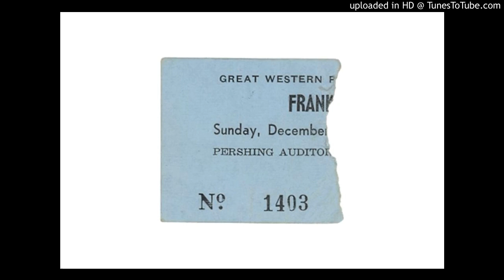Frank Zappa and the Petit Wazoo - Duke of Prunes, Pershing Auditorium, Lincoln, NE, December 3, 1972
Frank Zappa - conductor, guitar
Malcolm McNab - trumpet
Gary Barone - trumpet
Tom Malone - tuba, saxes, piccolo trumpet, trumpet
Earl Dumler - woodwinds
Glenn Ferris - trombone
Bruce Fowler - trombone
Tony Duran - slide guitar
Dave Parlato - bass
Jim Gordon - drums, steel drum